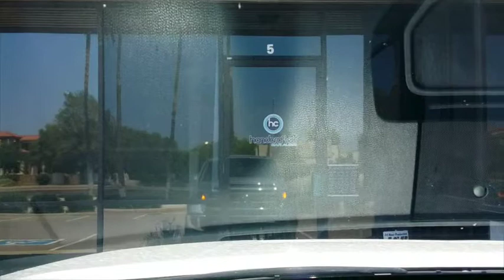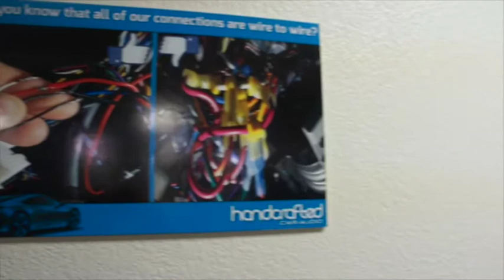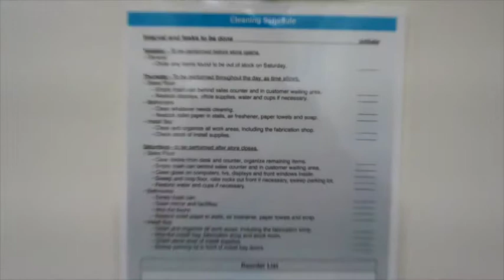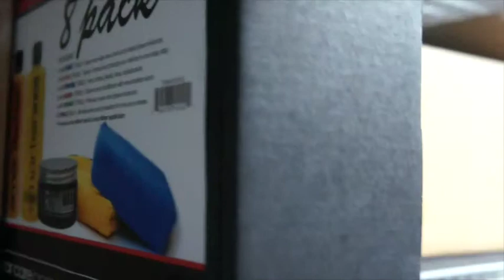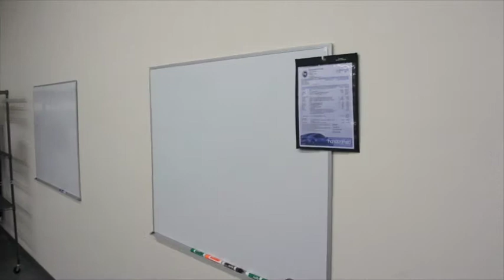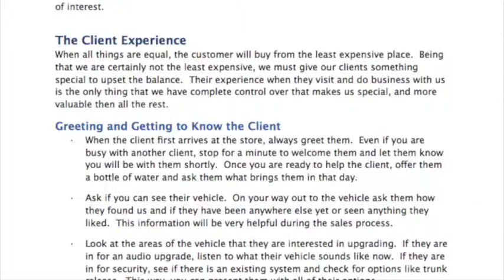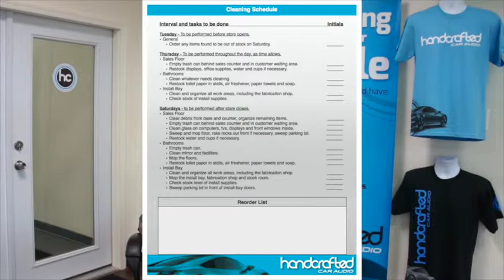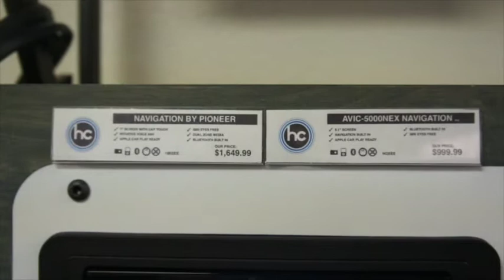2014 ROTY Submission - Handcrafted Car Audio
This video is about 2014 ROTY Submission - Handcrafted Car Audio